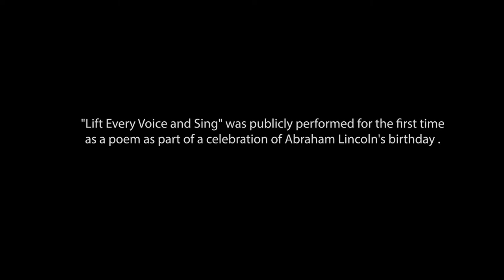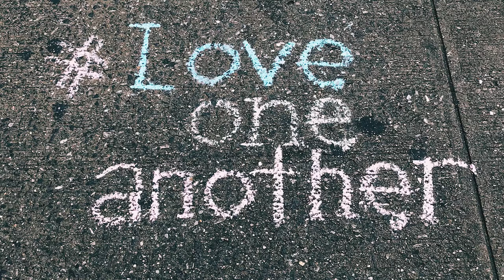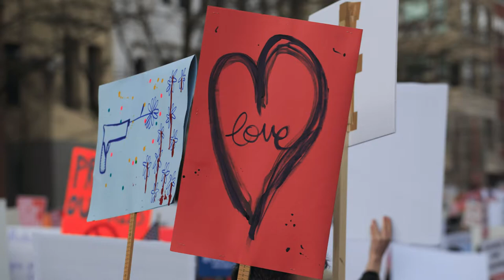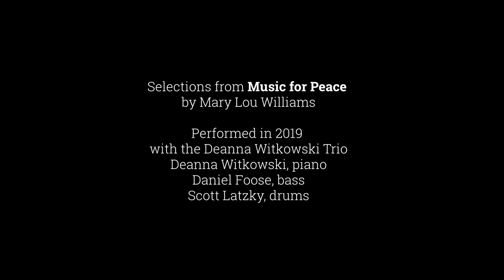2021 Rutgers University–Newark Chorus Spring Concert (Brian Harlow, Director)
We Walk in Love
     Words: Deanna Witkowski and Lemuel Colon

We'll Play our Part
     Words and Music by Paul Ayres

Spring Bursts Today (Recorded Spring 2017, Christopher Jennings, organ)
     Words: Christina Rossetti

Ubi Caritas -Ola Gjeilo (Recorded Spring 2018)
     Words: Traditional Latin

Song of the Universal (Recorded Spring 2018, Christopher Jennings, organ)
     Words: Walt Whitman

COME said the Muse,
Sing me a song no poet yet has chanted,
Sing me the universal.

Amid the measureless grossness and the slag,
Enclosed and safe within its central heart,
Nestles the seed perfection.

By every life a share or more or less,
None born but it is born, conceal'd or unconceal'd the seed is
waiting.
Out of the bulk, the morbid and the shallow,
Out of the bad majority, the varied countless frauds of men and
states,
Electric, antiseptic yet, cleaving, suffusing all,
Only the good is universal.

Give me, give him or her I love this quenchless faith,
In Thy ensemble, whatever else withheld withhold not from us,
Belief in plan of Thee enclosed in Time and Space,
Health, peace, salvation universal.

From Music for Peace -Mary Lou Willams (Recorded Spring 2019)
     with the Deanna Witkowski Trio
Lord, Have Mercy (Florianna Heun, soloist)
Glory to God
Praise the Lord (David Ben-Arie, soloist)